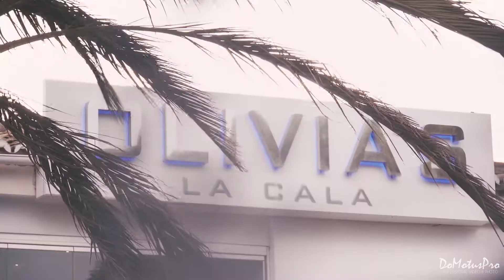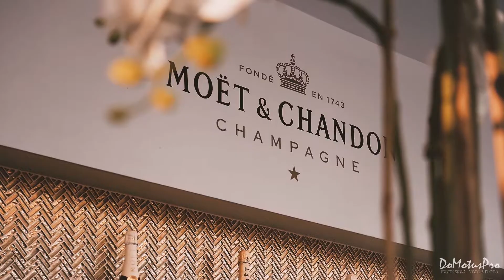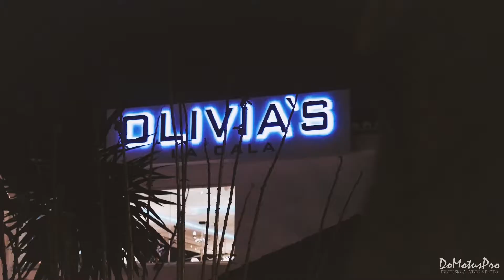OLIVIAS LA CALA - by DoMotusPro